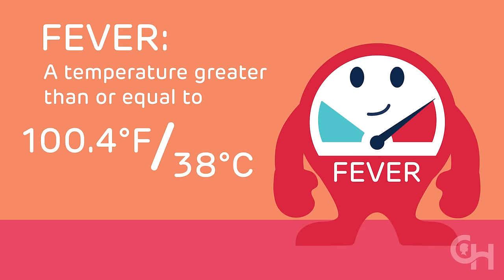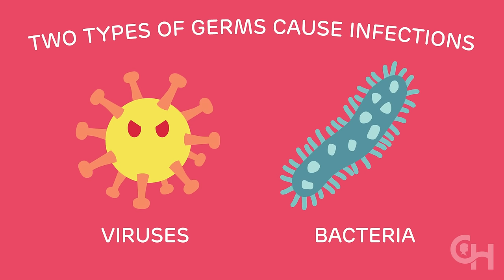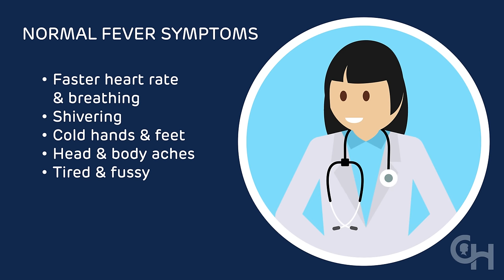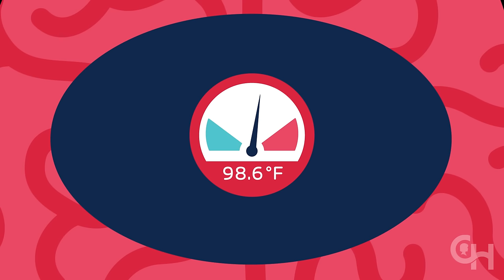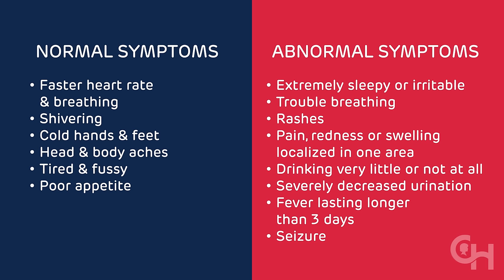Fever in Kids: When to Call the Doctor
In This Video:
0:26 What is a fever?
0:43 Why do you get a fever?
1:26 Why does a fever make you feel bad?
2:14 Is a fever dangerous?
2:36 What to do when a child has a fever
3:02 Is medicine necessary for a fever?
3:33 When should I call the doctor about a fever?

A fever is a temperature greater than or equal to 100.4ºF or 38ºC. Fever in children is very common. Fever is a normal body response that helps the body fight infections.

The information in this video is for otherwise healthy children older than 3 months. If your child is younger than 3 months, or has a health problem that makes infection more likely, always call you doctor for advice when your child has a fever.

Your child's temperature is not the most important thing to monitor when your child has a fever. Most of the time you won't even need to take your child's temperature. Instead, pay attention to the symptoms your child is experiencing along with the fever.

These are normal symptoms: faster heart rate and breathing; shivering; cold hands and feet; head and body aches; tired and fussy; poor appetite. You don't necessarily need to call the doctor if your child has these symptoms.

These are abnormal symptoms: extremely sleepy or irritable; trouble breathing; rashes; pain, redness or swelling in one area (like a sore throat or a red, swollen knee); drinking very little or not at all; severely decreased urination; fever lasting longer than 3 days; seizure. You should call the doctor if your child has any of these symptoms, or if your instincts are telling you something isn't right.

Parents worry that a high fever will cause seizures or brain damage. A high temperature will not cause brain damage, and seizures due to fever are rare.